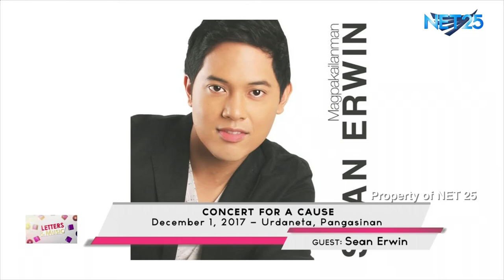SEAN ERWIN NET25 LETTERS AND MUSIC Guesting Full Interview